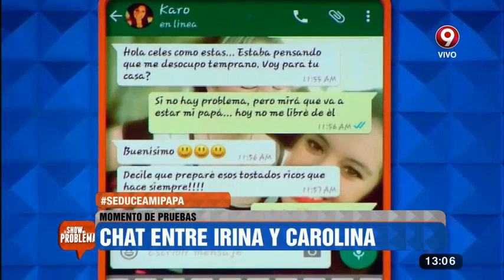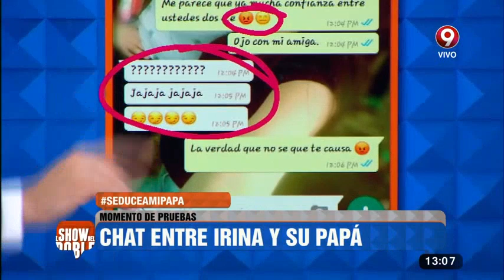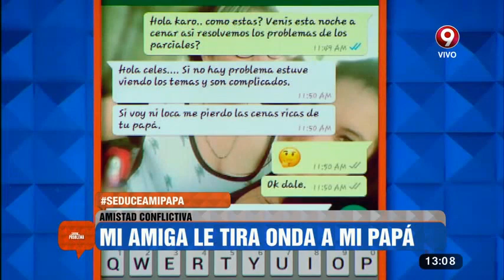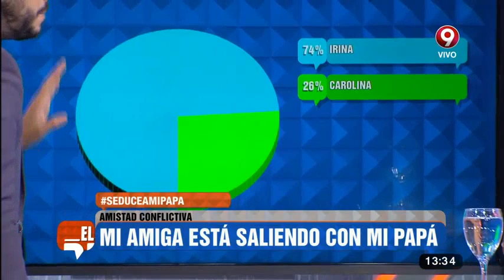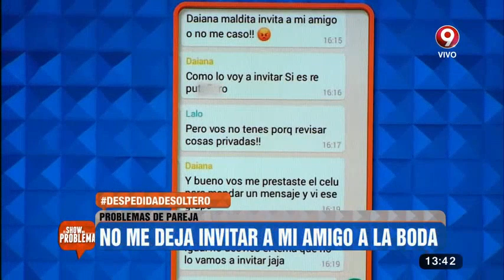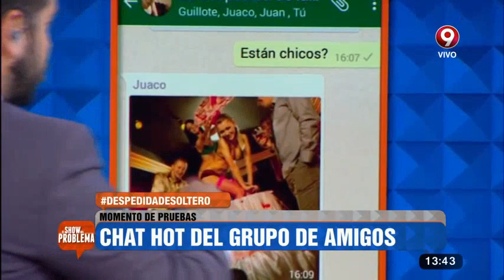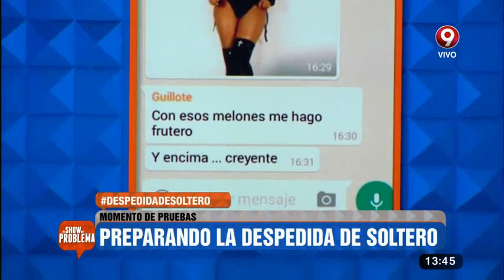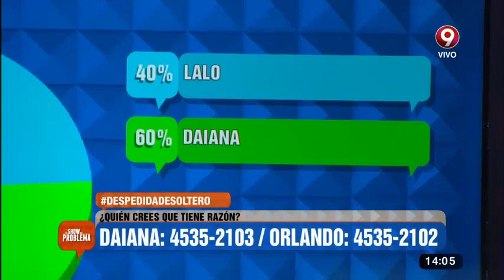El show del problema: Programa del 06 de Diciembre 2016